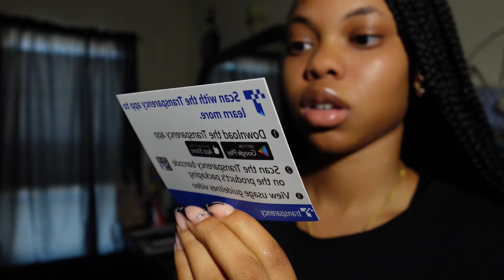FALL MAINTENANCE VLOG: NAILS, LASHES, HAIR +MORE🍂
Thanks for watching and I hope you enjoyed!🩷 Please subscribe to my channel and join the family 🫶🏽Make sure you follow all of my socials to stay updated on any content I post.